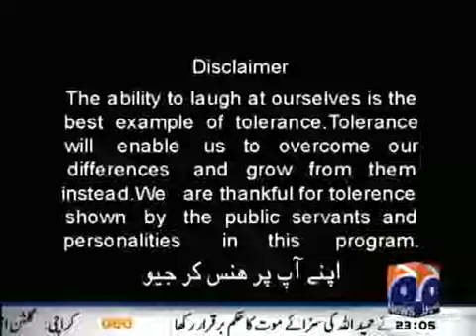Hum Sab Umeed Say Hain